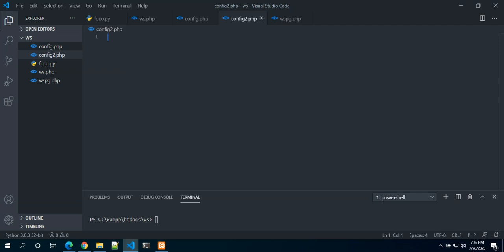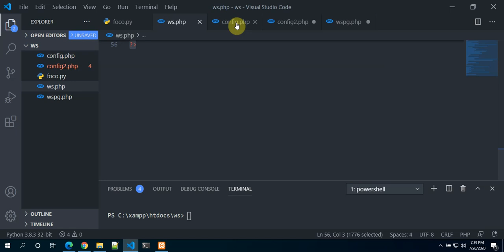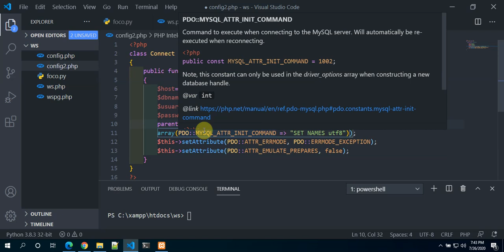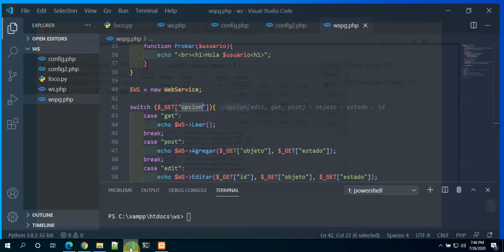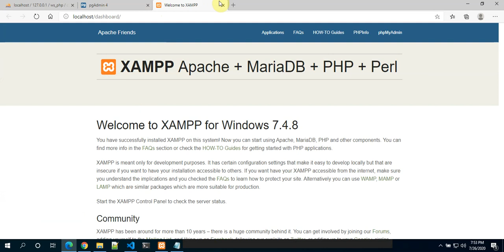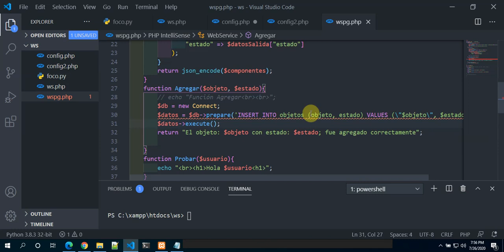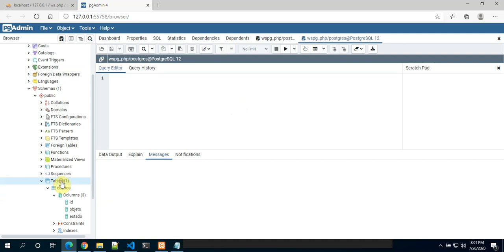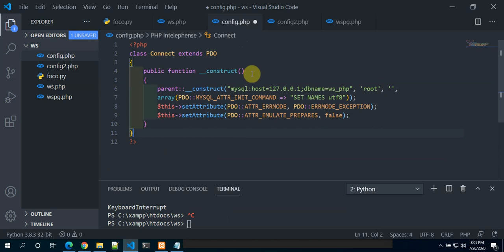PHP3: Crear un Web Service (pseudoAPI) con PHP para interactuar con PostgreSQL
En este video aprenderemos cómo crear un Web Service con PHP para poder interactuar con una base de datos en un servidor con postgreSQL